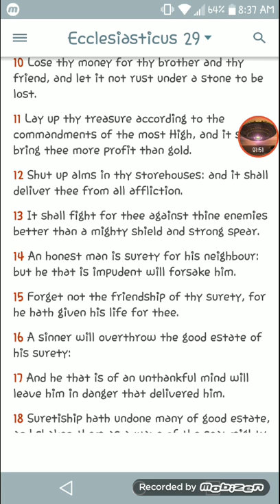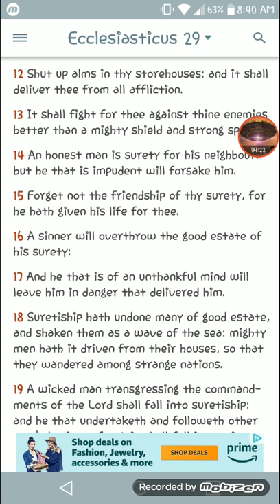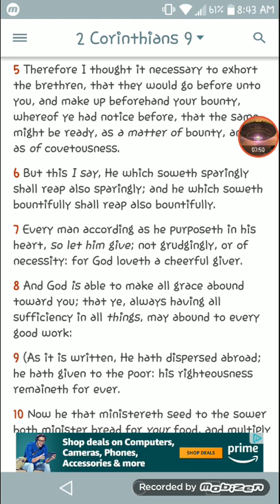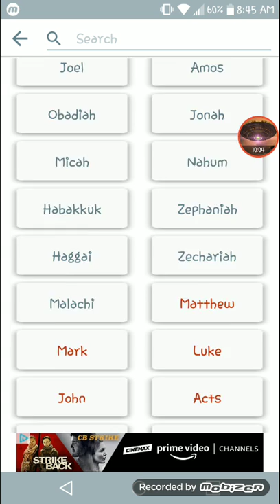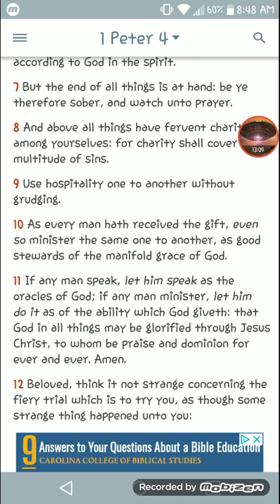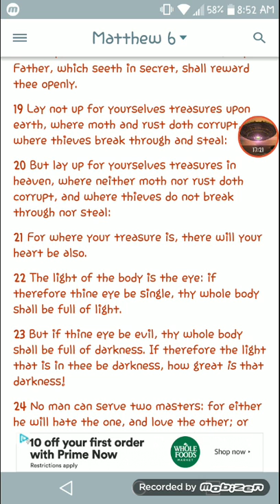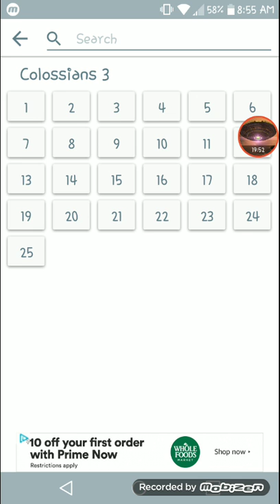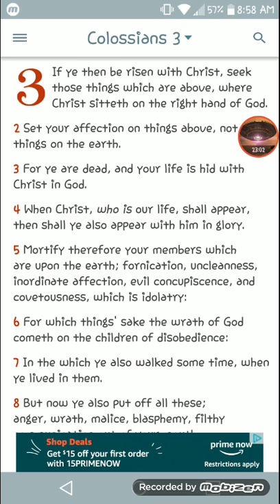For The Things Above